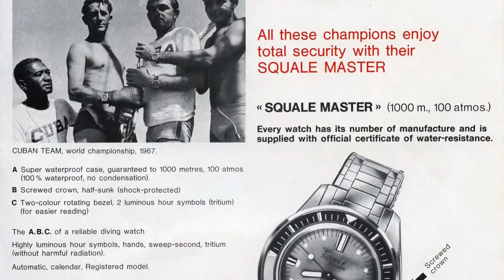Squale Galeazzi for Drass. Scopriamo insieme questa storica azienda che produce sottomarini.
In questo video Squale presenta ai suoi estimatori la Drass Galeazzi.
DRASS GALEAZZI
Con oltre un di attività ininterrotta, DRASS Galeazzi è storico riconosciuto come uno dei fondatori della ricca italiana di innovazione sottomarina. Durante le prove navali nel 1930, lo scafandro atmosferico Galeazzi ha battuto i record mondiali per le discese più profonde mai raggiunte, fino alla sbalorditiva profondità di 300 msw, con una domanda mondiale per molti decenni. La gamma all'avanguardia di caschi per immersione e attrezzatura per immersione personale di DRASS rimane popolare fino ad oggi.
Con una tradizione di prodotti per la difesa che risale alla seconda guerra mondiale, DRASS continua a fornire alle marine sottomarini all'avanguardia, veicoli per il trasporto di nuotatori, soluzioni di salvataggio sottomarino: navi e attrezzature di salvataggio sottomarini, soluzioni di addestramento e blocco dei sottomarini.

DRASS è il fornitore leader di sistemi di immersione in tutto il mondo, aventi e prodotto la maggior parte dei sistemi di immersione certificati costruiti dal 1967. Le soluzioni di immersione commerciale include sistemi e attrezzature per immersione in saturazione, LARS idraulici (sistemi di lancio e recupero), sistemi per immersione in superficie, attrezzatura per subacquei personali e componenti subacquei.
Fervotore della terapiabarica sin dagli anni ', le soluzioni DRASS sostenite/controllate, simulatori iperbarici all'avanguardia per ossigenoterapia, camerebariche per macchine perforatrici di gallerie, sistemi di controllo ambientale per aree confinate/controllate, simulatori iperbarici a umido ea secco per i settori commerciali e della difesa .
DRASS è una struttura produttiva completa in grado di sviluppo al proprio interno attività di saldatura, skidding per impianti idraulici gas e acqua, sistemi di controllo PLC e gestione gas, quadri elettrici. Le sue strutture supportano anche consegne modulari, compresa la containerizzazione e la mobilitazione per la messa in servizio onshore/offshore.

Distributori ufficiali Squale ed Herodia. Nuova apertura sede in Italia, spedizione gratuita, garanzia ufficiale.